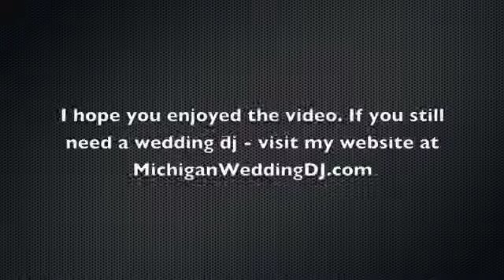Ann Arbor MI Gandy Dancer Wedding Reception Video Tour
htttp:// This is a iphone video tour of the Gandy Dancer in Ann Arbor, MI. I have deejayed here off and on over the last 22 years of dj service. It is indeed a historic train stop with a fully functioning station right next door. The client and his wife got married onsite as well right next to the dance floor. Enjoy my amateur video tour and remember I am a dj not a wedding videographer.